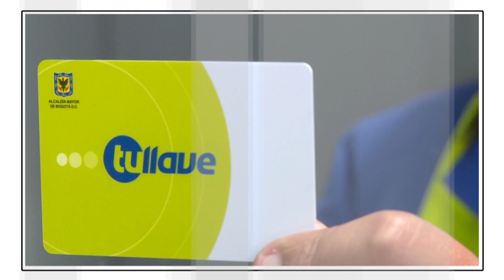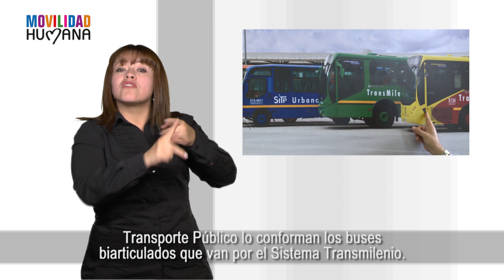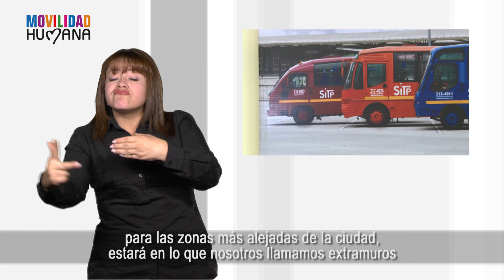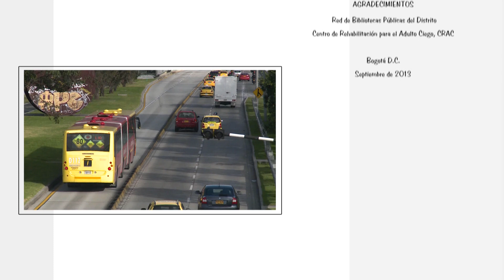Tipo de servicios del SITP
Conoce sobre los tipos de servicios que ofrece el Sistema Integrado de Transporte Público -SITP-